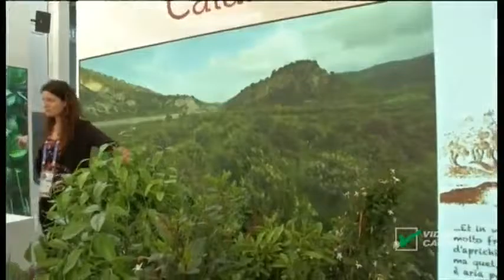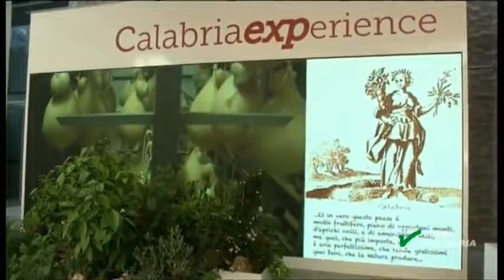LA CALABRIA AD EXPO PT 23